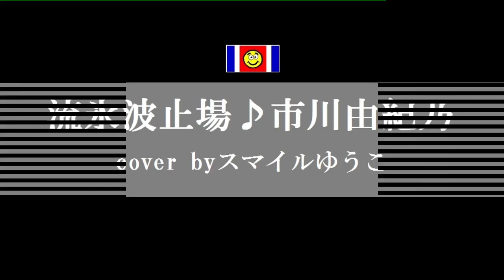流氷波止場♪市川由紀乃 cover byスマイルゆうこ＆スマイル日帰り温泉 カラオケ・スマイル1号店・和歌山市市小路106・TEL073・456・4101 より発信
流氷波止場♪市川由紀乃　cover byスマイルゆうこ　と
スマイル日帰り温泉画像のコラボをアップさせていただきました